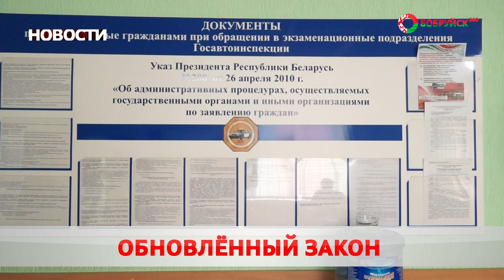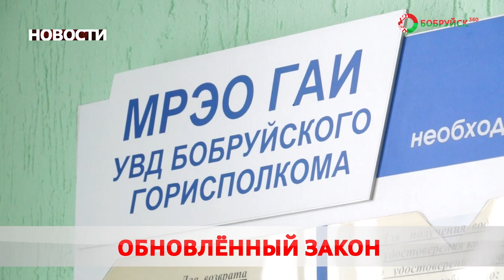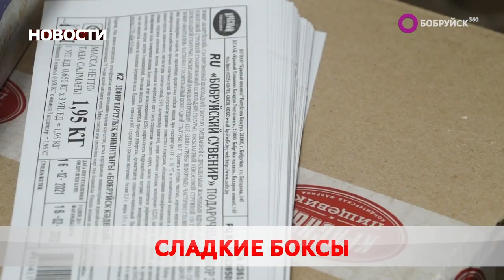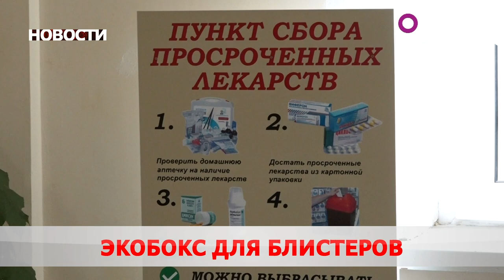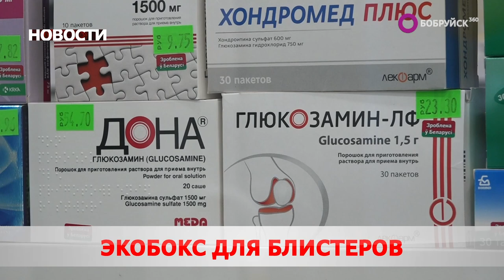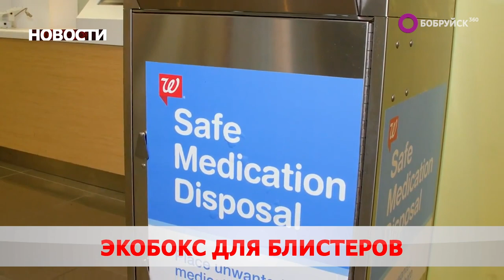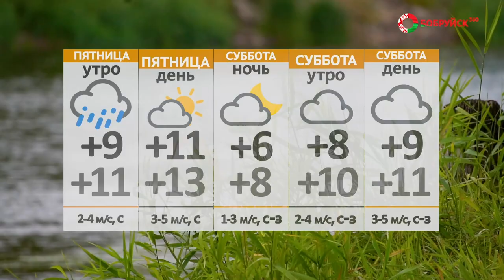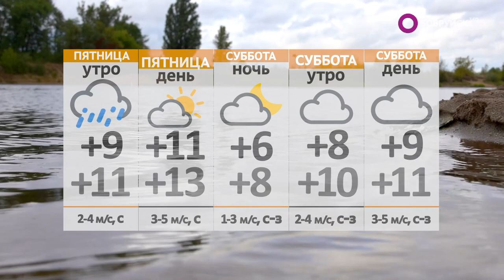Новости 22 09 22